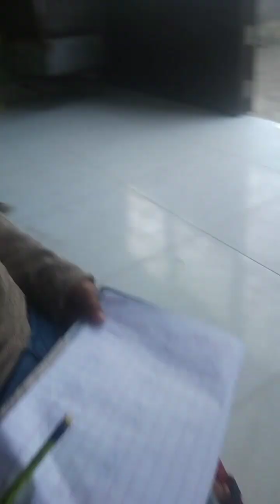देखो कौन आया हे मायके से